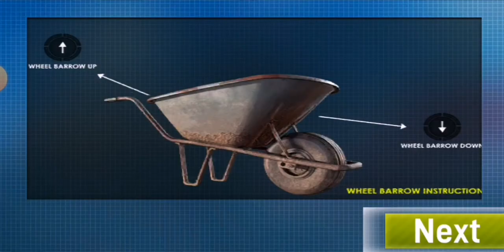City Construction Simulator 2022 - Bulldozer Loading Sand Into Dump Truck - Android Gameplay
NdroidGameplaysTV

Heavy Excavator Crane: Construction City Truck 3D one of the Best construction machine games on the Google play store. Gear up and get inside construction excavator crane and dumper truck to pick up mud, rocks & load big stones into dumper truck, and transport heavy rocks and sand from the hilly area to the construction site. While driving a gigantic dump truck and excavator crane please maintain your speed and focus on your track due to land sliding, rocks fell down the steep hill to cause road blockage.

Drive Simulator 2 is packed with a variety of objectives ranging from construction jobs to transport and recovery. Purchase and drive a range of different sized vehicles, construct small and large buildings, bridges, roads, and other cool structures. Operate big cranes and machines, deliver cargo from small to big sizes, and recover broken down vehicles.

Drive Simulator 2 Features:
- Run your own company
- 5 modes to choose from
- Large detailed 3d environment
- Day/Night system